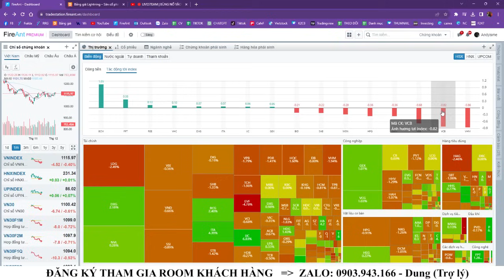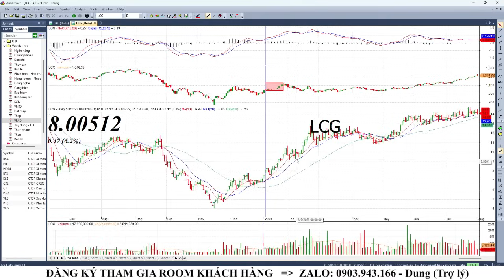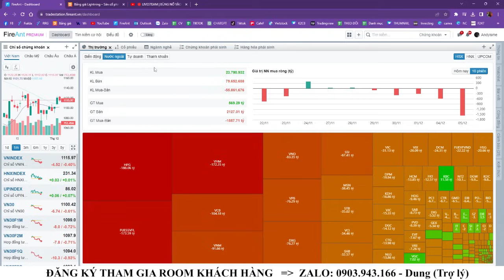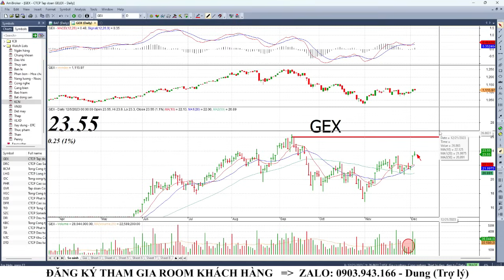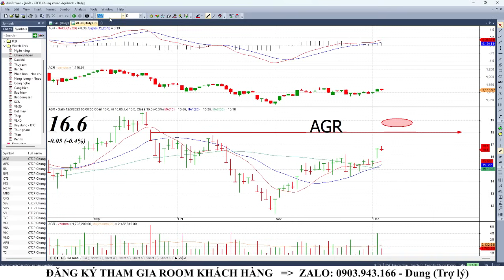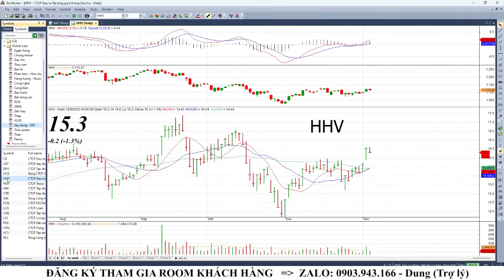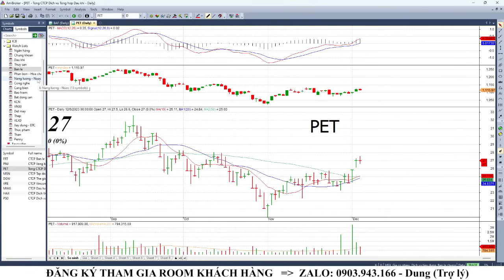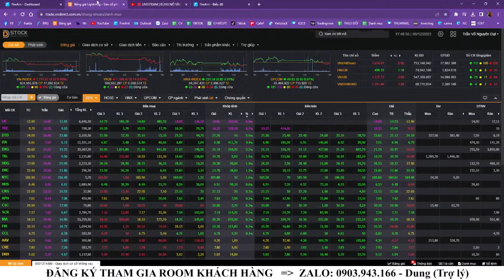NHÀ ĐẦU TƯ CẦM TIỀN NÊN XEM HẾT VIDEO NÀY!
✅ HAI CÁCH THAM GIA ROOM TƯ VẤN/KHUYẾN NGHỊ CỔ PHIẾU:
- Mở tài khoản chứng khoán tại VPS gắn ID bên Đạt
- Chuyển ID người tư vấn qua bên Đạt